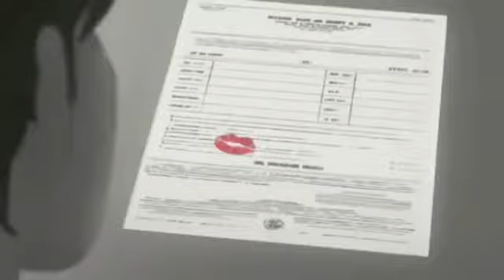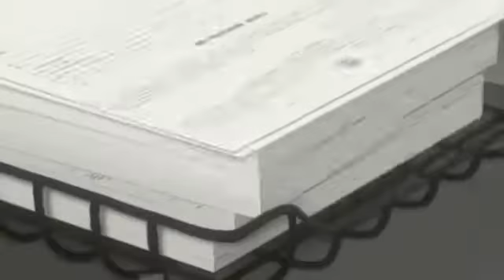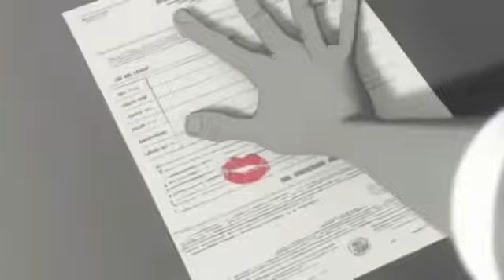A short tale of love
Epic story of love - I found love(owl city)